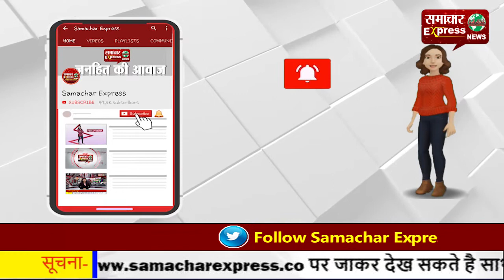किसानों के आंदोलन को मिला मुस्लिम समाज का समर्थन, कहा किसानों की लड़ाई में हम उनके साथ